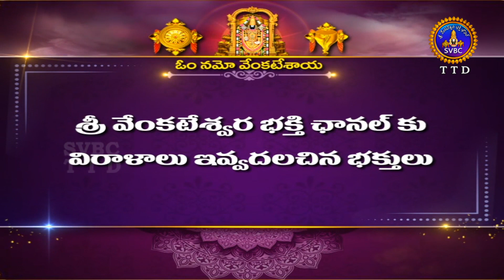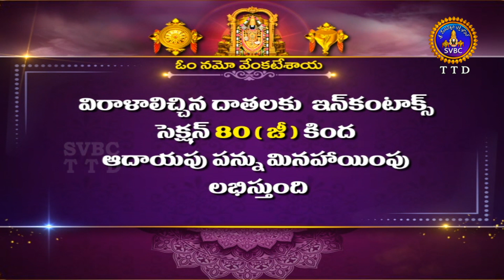శ్రీవారి అర్జితబ్రహ్మోత్సవం || Srivari Arjitha Brahmotsavam || 02-09-2022 || SVBC TTD